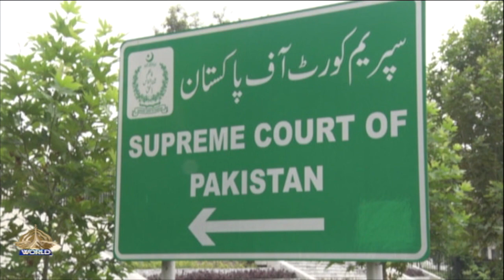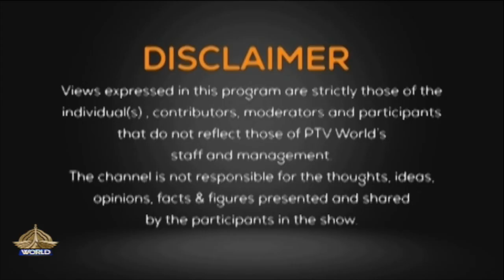THE DEBATE 12 OCTOBER 2023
Analysts: Farrukh K. Pitafi

First Segment:

Topic: Public reaction to the SC decision on Practice & Procedures Act, 2023

Guests

1- Muhammad Muneeb Qadir - Political Analyst

2- Dr. Khaqan Najeeb - Economist

Second Segment

Topic: Economic recovery projected by IMF

Producers: WAHEED MUBARAK SLARA and NOFIL AHMAD